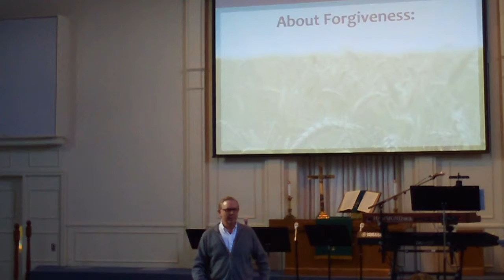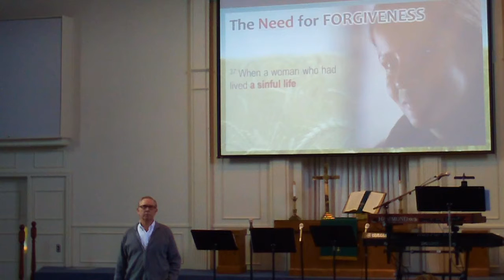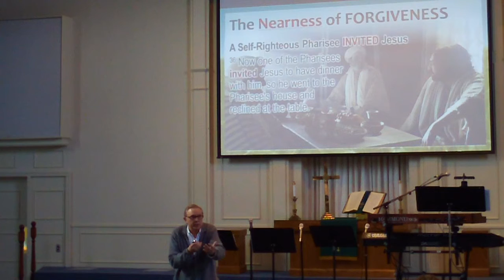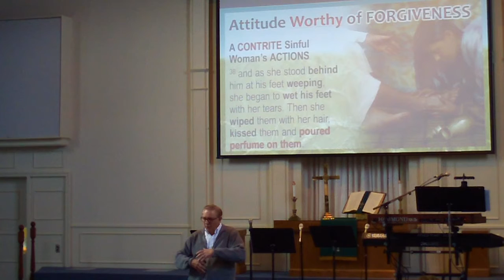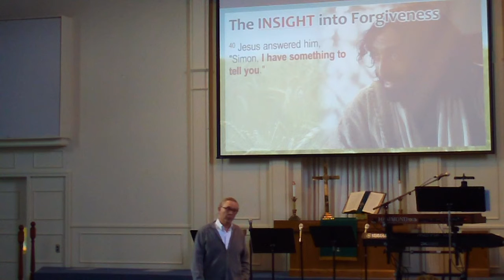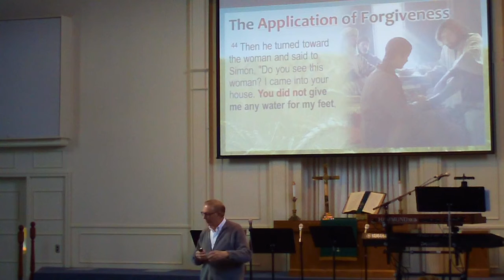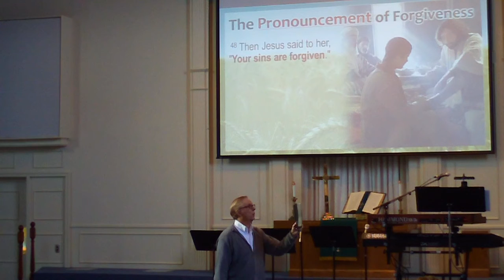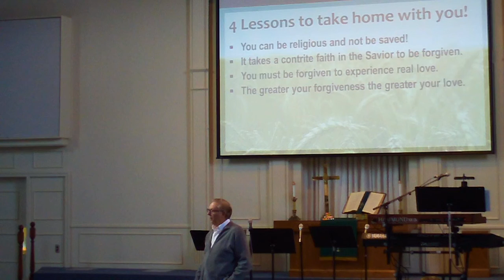'The Stories of Jesus: Forgiveness and Love', Dr Henderson on 1 14 18